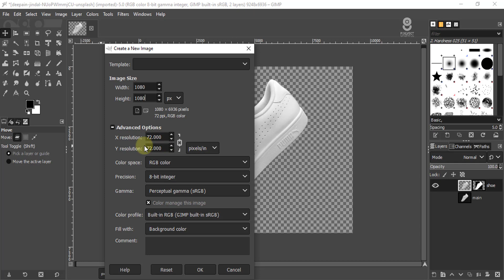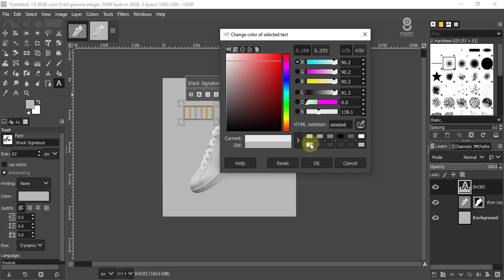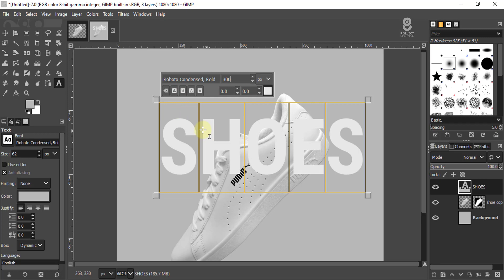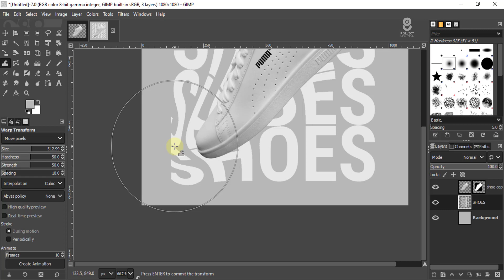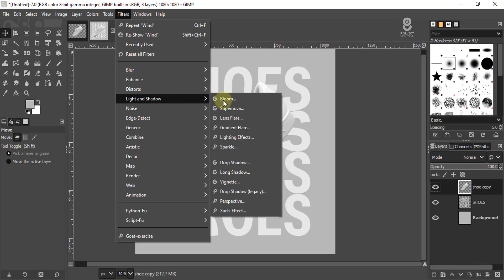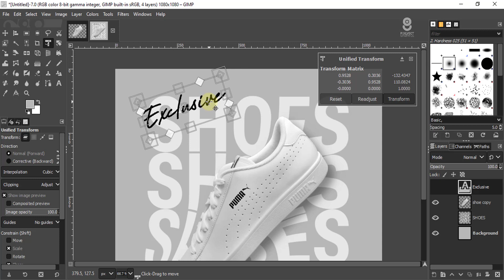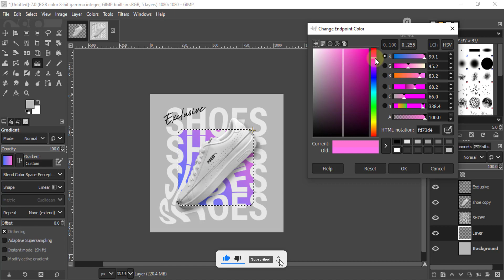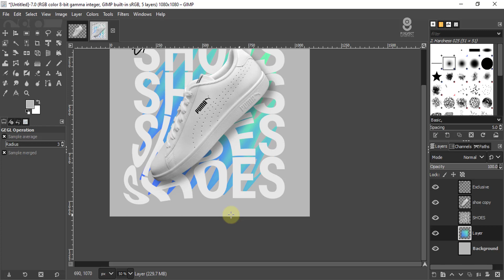Social media shoes banner GIMP in HINDI / हिन्दी में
Video highlights ...

How to use GIMP for graphic design ?

How to make banner in GIMP ?

How to make ad banner in gimp ?

social media banner design in GIMP ?

Mere pyare viewers aaj iss gimp ke tutorial me hum social media ke liye simple se tarike se shoes banner banna sikhenge sabse asaan technique se ...

gimp free open source professional graphic design software ha ye photoshop ka free alternative software ha..

hey guys...
mera naam ha sumit barua me professional graphic designer aur trainer hu print media se social media tak ka mera 17 saal ka experience raha jinta bhi kuch sikha aur sikhaya wo sab me ap se share karunga..

👇👇My other youtube channel 👇👇

Creative Art Design Studio